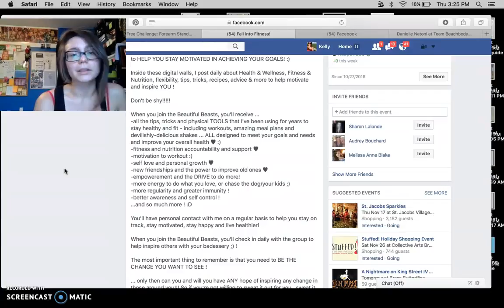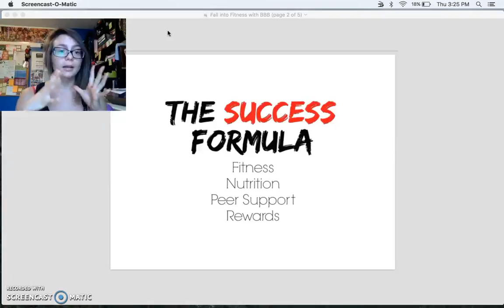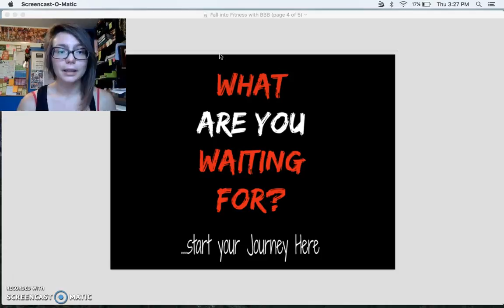Fall into Fitness Intro video (Online Fitness Challenge!)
Join Beautiful Beasts Bootcamp for our Fall into Fitness Challenge!!

…Beautiful Beasts is my secret, exclusive fitspiration community designed to HELP YOU STAY MOTIVATED IN ACHIEVING YOUR GOALS! :)

Inside these digital walls, I post daily about Health & Wellness, Fitness & Nutrition, flexibility, tips, tricks, recipes, advice & more to help motivate and inspire YOU !

When you join the Beautiful Beasts, you'll receive ...
-all the tips, tricks and physical TOOLS that I've been using for years to stay healthy and fit - including workouts, amazing meal plans and devilishly-delicious shakes ... ALL designed to meet your goals and needs and improve your overall health ♥ :)
-fitness and nutrition accountability and support ♥
-motivation to workout :)
-self love and personal growth ♥
-new friendships and the power to improve old ones ♥
-empowerement and the DRIVE to do more!
-more energy to do what you love, or chase the dog/your kids ;)
-more regularity and greater immunity !
-better awareness and self control !
...and so much more ! :D

You'll have personal contact with me on a regular basis to help you stay on track, stay motivated, stay happy and live healthier!

When you join the Beautiful Beasts, you'll check in daily with the group to help inspire others with your badassery ;) !

The most important thing to remember is that you need to BE THE CHANGE YOU WANT TO SEE !

... only then can you and will you have ANY hope of inspiring any change in those around you!!! So if you're not willing to sweat it out for you.. sweat it out for your kids, your mom, your sister, boyfriend or life partner...

But get off the couch! NOW!

Let's get chatting so you can BE THE CHANGE!! :)

And, remember if it doesn't challenge you, it won't change you ;)